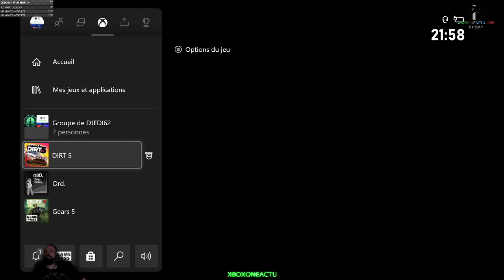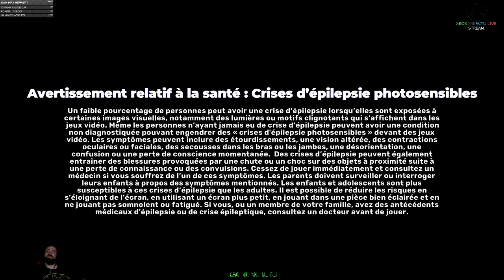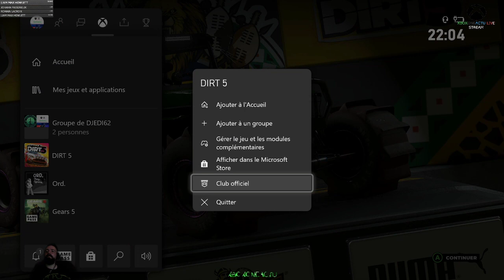DIRT 5 gameplay sur Xbox One sur Xboxoneactu et sur Youtube/Twitch